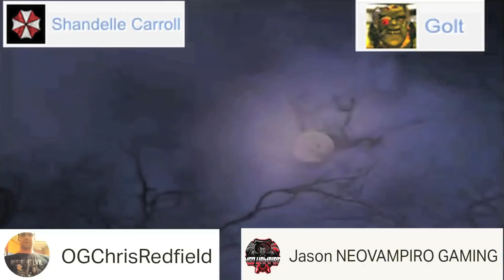The Disappointing Return Of Celebrity Deathmatch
When Celebrity Deathmatch returned for MTV2 Sicemation for a 5th season, I was HOPING it'd be just as good as before. Unfortunately..it was far worse than I could imagine...

Outro music is my edited version of Tekken 5 Dark Resurrection OST - Hall of Fate